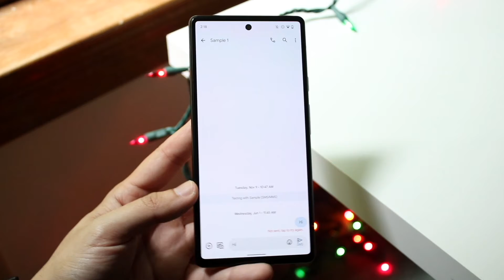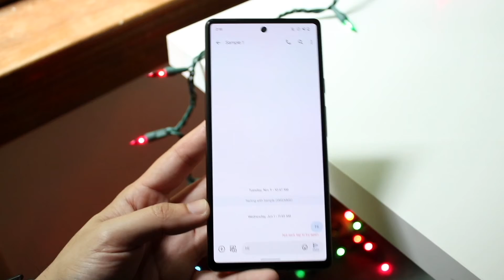How To Show iPhone Reactions To Messages On Androids! (2022)